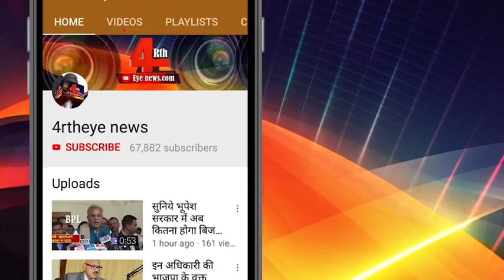छग विधानसभा में मास्क लगाकर पहुंचे सदस्य, हुआ हंगामा ।FourthEyeNews।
छत्तीसगढ़ में बजट सत्र के दौरान 16 मार्च को विपक्ष के सदस्य मास्क लगाकर पहुंचे, इसके बाद प्रश्नकाल के दौरान सदन में जमकर हंगामा हुआ.